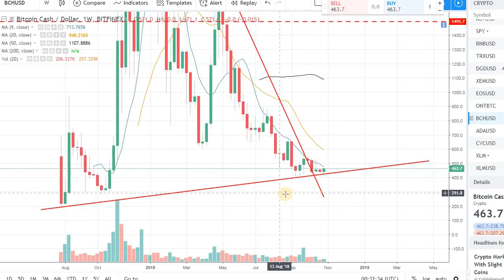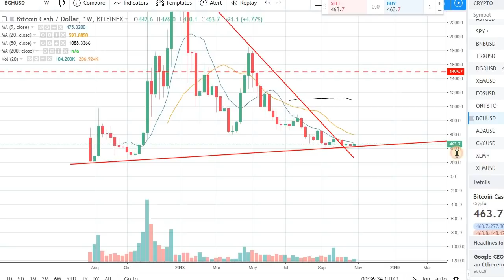BITCOIN CASH (BCH) IS STAYING OVER THE SUPPORT!!!